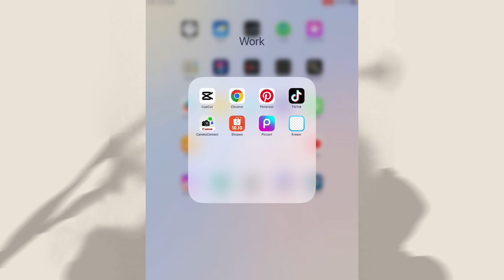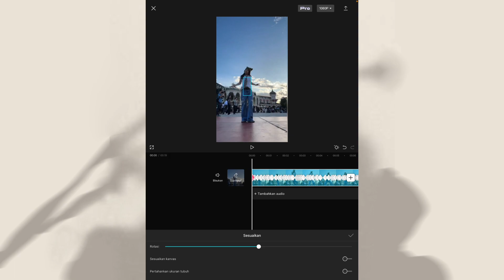Edit video mengikuti gerakan badan capcut motion tracking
Video kali ini membahas tentang tutorial capcut motion tracking atau mengedit video mengikuti gerakan badan.